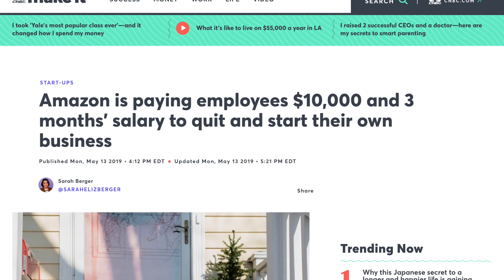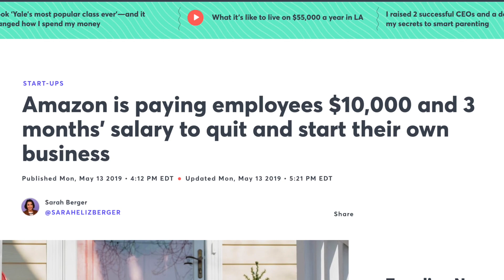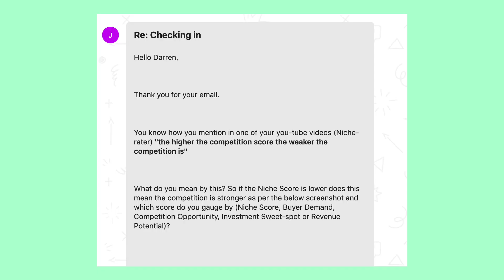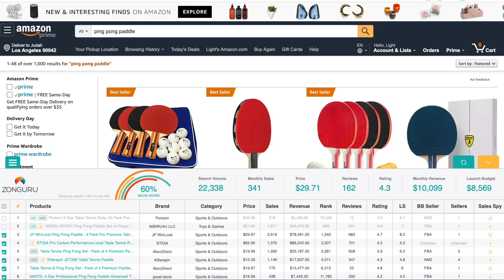Amazon Paying Employees $10000 to Quit ZonTRENDS Weekly Amazon News for Sellers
This week we’ll take a look at Amazon’s new Delivery Service Partner platform and the philosophy behind it. Let’s do it!

Follow us for more product ideas and inspiration for Amazon Private Label Sellers:

Check out these tools to help you build a reliable, profitable Amazon business: